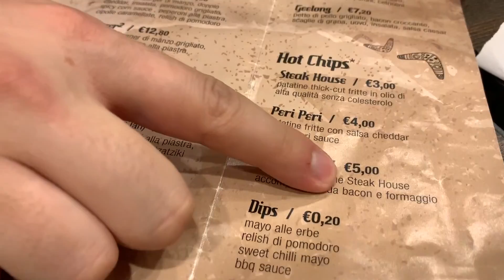HO RISCHIATO GROSSO (e anche il mio iPhone)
LA MIA ATTREZZATURA
Doveva essere un video sul gamesweek, è diventato un video dove incontro un sacco di youtubers, mangiamo fantastici hamburger e rischio di farmi molto male oltre che distruggere il mio nuovo iPhone... OTTIMO DIREI

COSA USO
Sony RX100 M4
Gopro Hero 5
Accessori Gopro
MacBook Pro